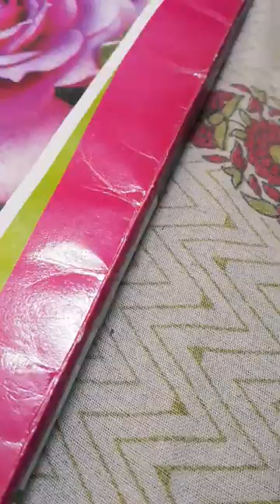Painting in pencil box